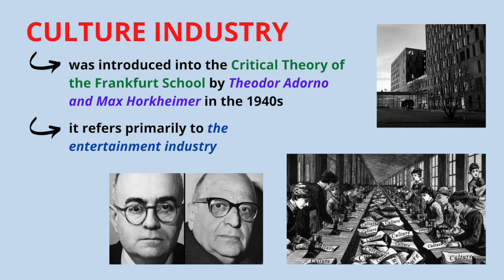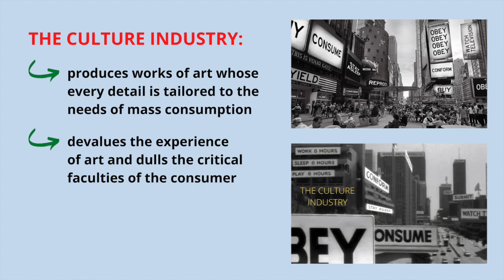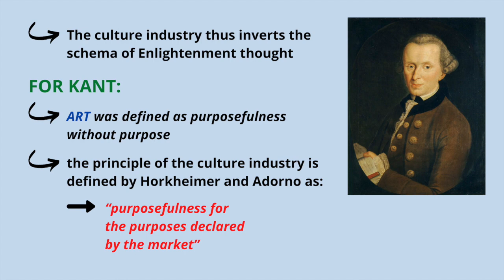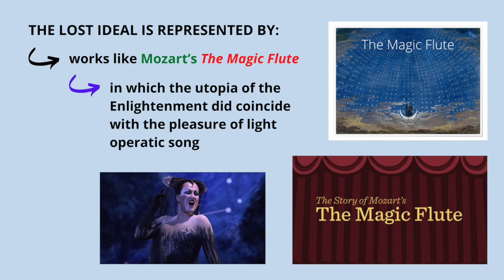What is Culture Industry?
This video lecture discusses very briefly the meaning of the term culture industry.

Thanks! PHILO-notes